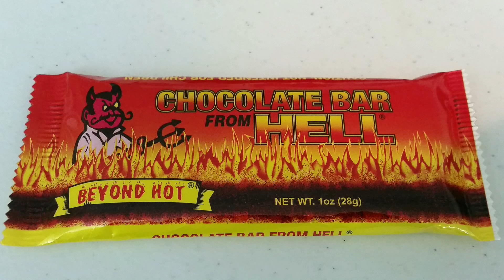Chocolate Bar From HELL - It Burns!!!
This week, Bryno tastes the so-called Chocolate Bar From Hell, a chocolate Bar laced with the heat of Habanero Peppers. How will Bryno react to it?